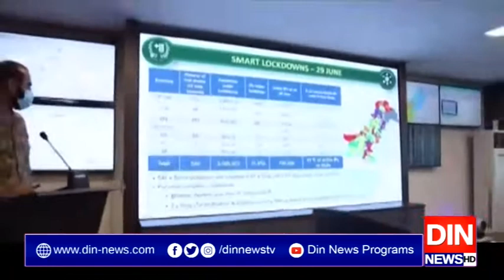این سی او سی کا ملک بھر میں تعلیمی اداروں کو کھولنے سے متعلق اجلاس